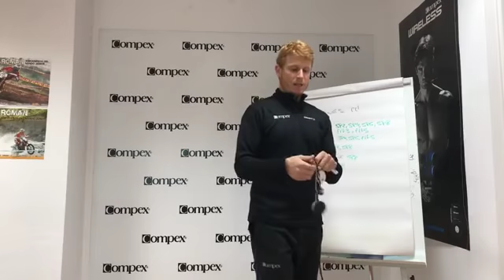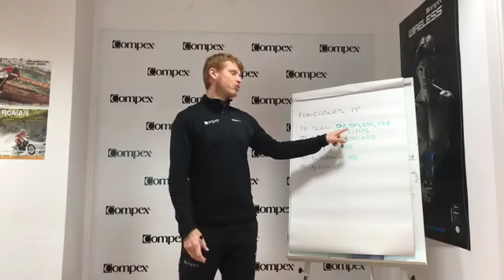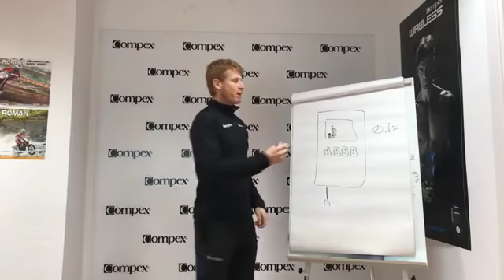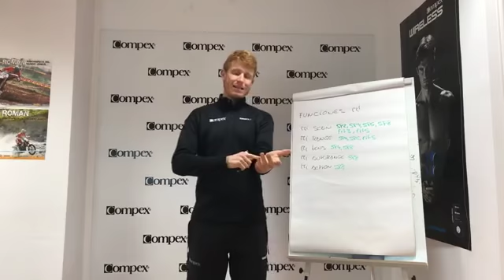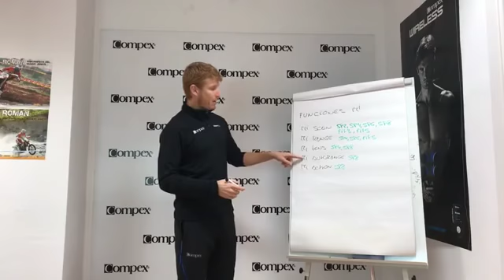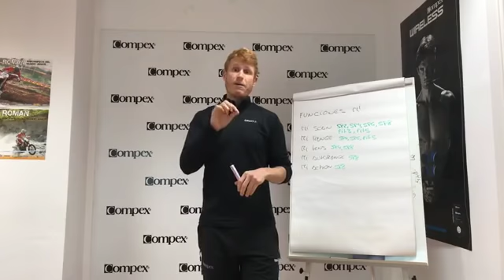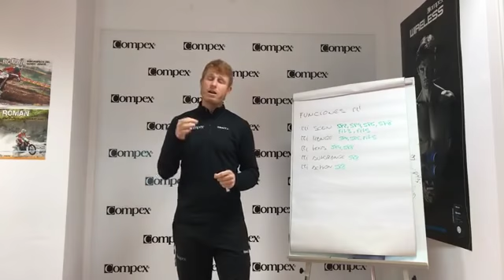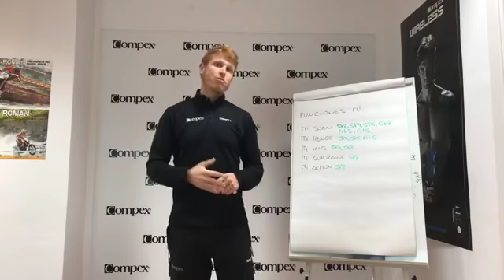Personaliza tu entrenamiento con la tecnología Mi de Compex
En este vídeo te explicamos cómo funciona la tecnología Mi de Compex así como sus aplicaciones. Dedicamos los últimos minutos a resolver todas las dudas que hubieron en la sesión de Facebook Live realizada